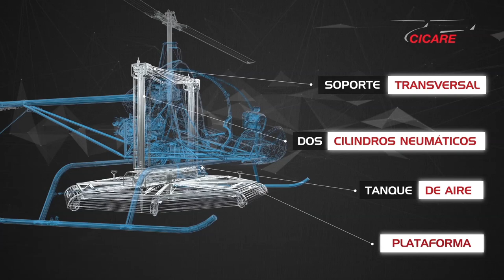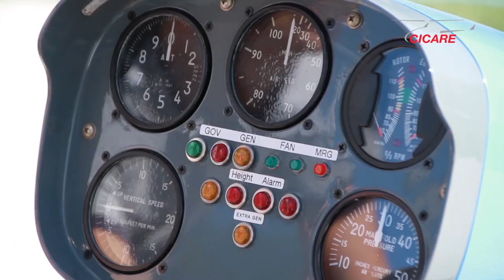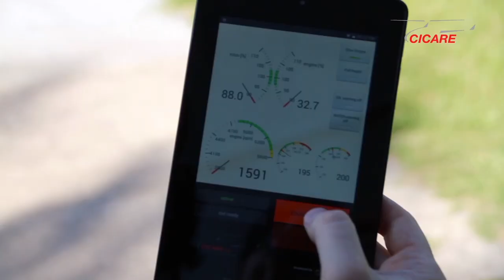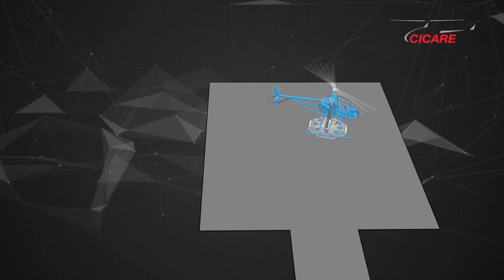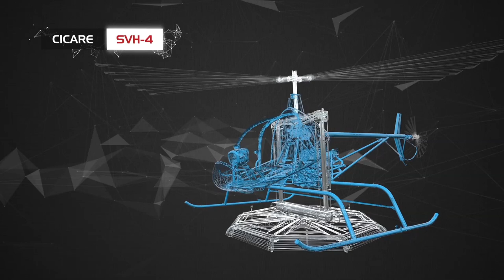CICARE SVH 4 - Entrenador de Helicóptero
Con una nueva cabina, un motor más confiable y un sistema electrónico de seguridad el Entrenador de Vuelo de Helicóptero Cicaré SVH-4 es renovado para una experiencia de entrenamiento más segura y entretenida. Al igual que su exitoso antecesor, el SVH-3, es básicamente un helicóptero convencional cautivo en una estructura especialmente diseñada que le permite realizar todas las maniobras de vuelo estacionario y de translación hasta un metro de altura sin perder contacto con el piso.